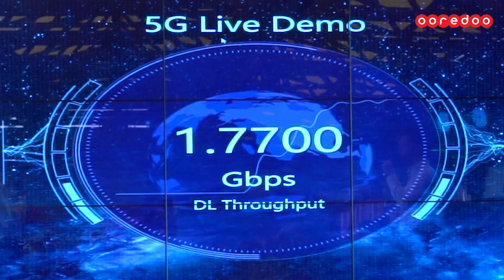Chief Technology and Information Officer of Ooredoo Myanmar shares about network enhancement and Exp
Ooredoo Myanmar’s Chief Technology and Information Officer, Mr. Sanjay Vaghasia shares how Ooredoo Myanmar is leveraging its world class technology to provide Myanmar’s fastest mobile network recognized by speed testing global leader Ookla®  and the readiness for 5G evolution.